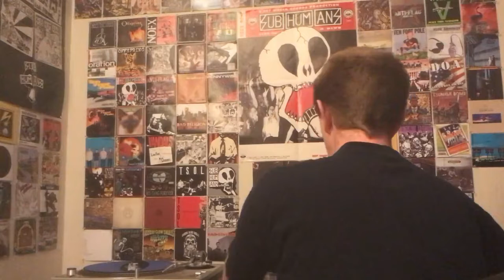Shnootz - Reaction Video (Sicknote - Righteous [Chris Liberator & Sterling Moss Remix])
What's up, folks! I'm back with another reaction from my old channel, and this is another one with those acid-techno/punk-rock vibes. In fact, this one is particularly energetic and 'avinit, so brace yourself and let's get this one!